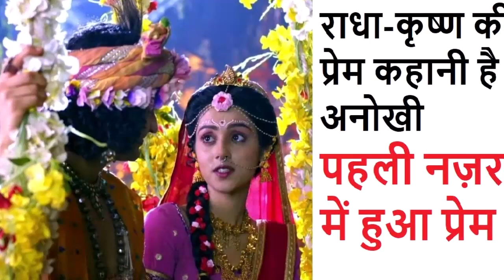Radha Krishna Love Story : राधा-कृष्ण की प्रेम कहानी है अनोखी पहली नज़र में हुआ प्रेम और